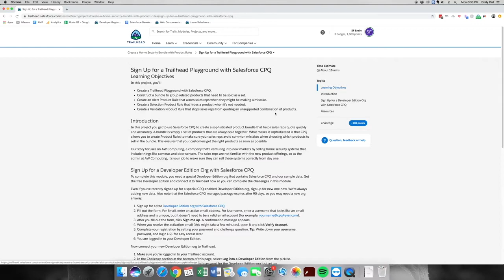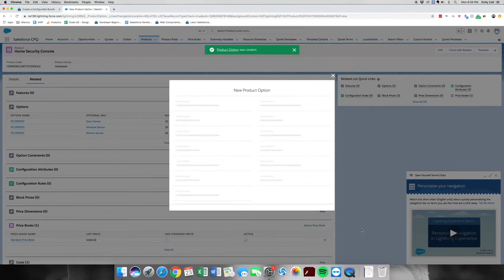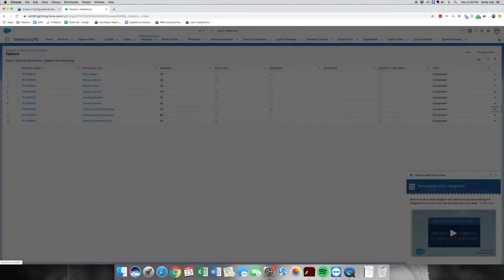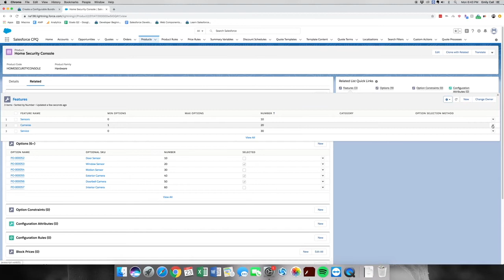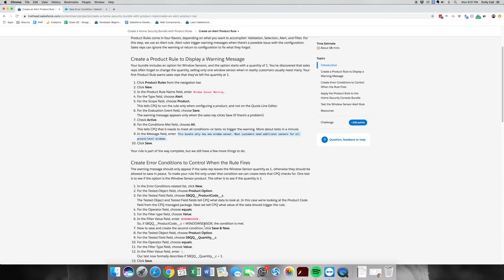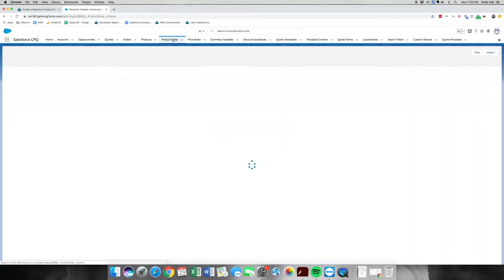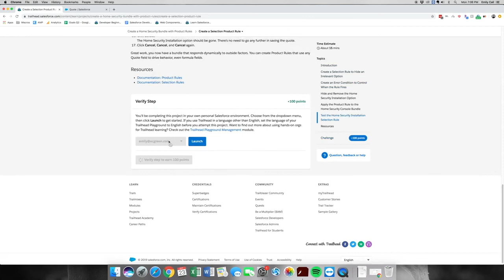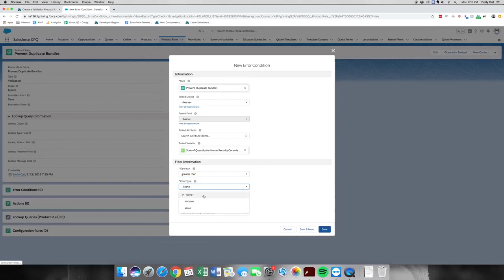[TRAILHEAD] - Create a Home Security Bundle with Product Rules Parts 1-5 | FULL WALKTHROUGH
Hey Guys! This is an old video of mine that I am compiling for those who want the full walk-through and with some better quality. These are some of my best-performing videos. More regularly scheduled content soon!